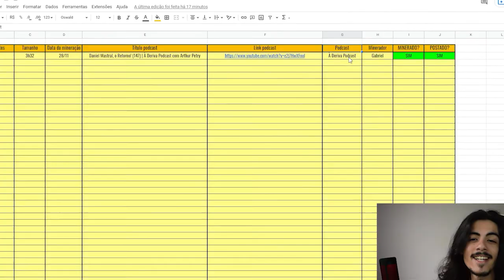COMO SAIR DA FRIENDZONE | BIANCA LAURI | PodCortes Cast [OFICIAL]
Veja os Principais e Melhores Momentos dos convidados em Podcasts mais Relevantes em geral.

Link do VIDEO ORIGINAL dando assim o crédito e o acesso aos criadores:
REDCAST - BIANCA LAURI